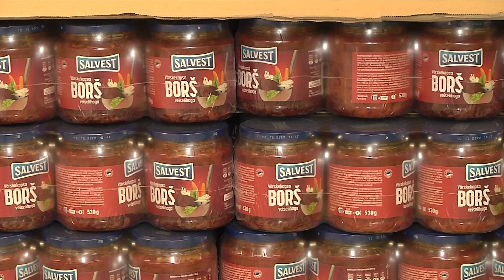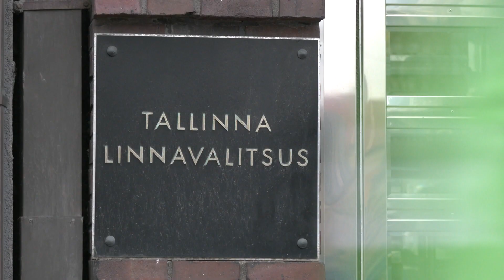31.10.2022 - Üksikud vanaduspensionionärid saavad abipakid